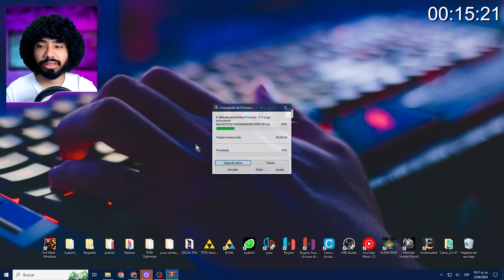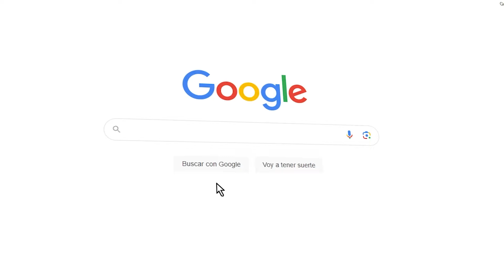SUYU KEYS y FIRMWARE🥒como Instalar Keys y Firmware suyu Actualizadas 🥒(para TODOS los JUEGOS)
Tutorial flash en 1 min👀

🎁 KeysOff
¡No te pierdas nuestras florecientes rebajas de primavera!

Yuzu 🔁 SUYU🥒Transferir Partidas Guardadas de Yuzu a SUYU🥒(osea no pero lo que muestro funciona para SUYU)

¡Bienvenidos al canal! En este emocionante video tutorial, aprenderás paso a paso cómo instalar las keys y el firmware más reciente en suyu, el potente emulador de Nintendo Switch para PC. Descubre cómo configurar las keys de tu Nintendo Switch para garantizar una experiencia de emulación óptima. Te guiaré a través del proceso de obtención e instalación de las keys necesarias para desbloquear la funcionalidad completa de suyu. Mantén tu emulador al día con las últimas actualizaciones de firmware. Aprende a descargar e implementar la versión más reciente para garantizar la compatibilidad con los últimos juegos y características.
Además te voy a mostrar la mejor configuración del suyu, en esta guia completa del emulador suyu te mostraré como instalar los juegos en suyu, como actualizar los juegos y mejorar el rendimiento del suyu